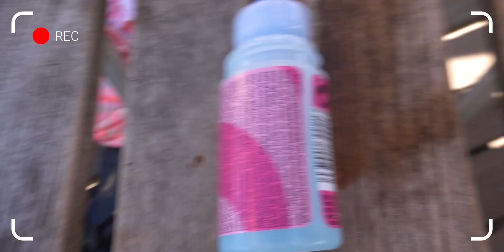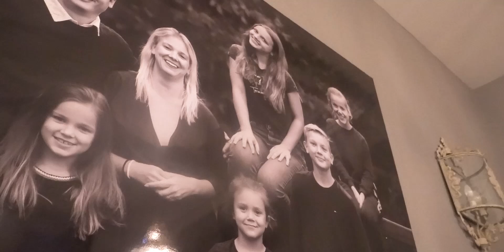🌊 DAGJE GENIETEN in RENESSE aan de KUST! - #713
We gaan naar Renesse!

✉️ FANMAIL
Fanmail De Nagelkerkjes
Fenkelstraat 33
4731 JA Oudenbosch